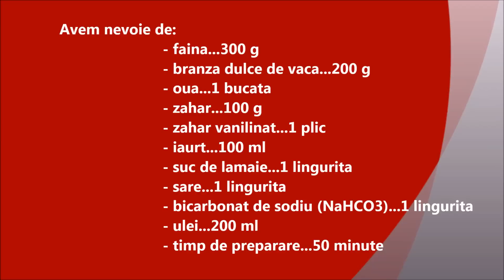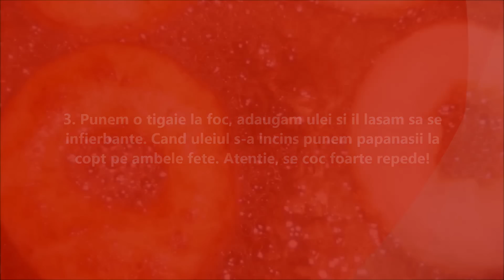Papanasi cu branza ~ ReteteAngela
Papanasii cu brânză sunt mai mult decât un simplu desert; ei reprezintă o parte din tradiția culinară românească. Fie că sunt serviți la o masă festivă sau savurați într-o după-amiază liniștită, papanasii cu brânză rămân o alegere delicioasă și reconfortantă. Simplitatea lor este cheia succesului, demonstrând încă o dată că cele mai bune lucruri în viață sunt adesea și cele mai simple.